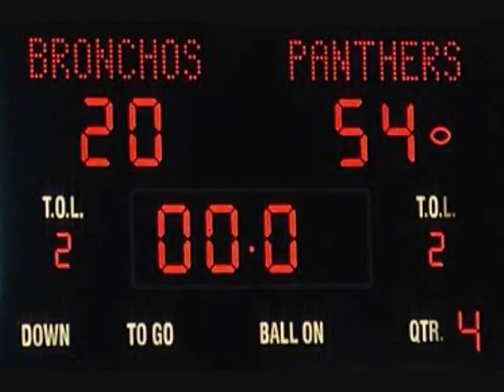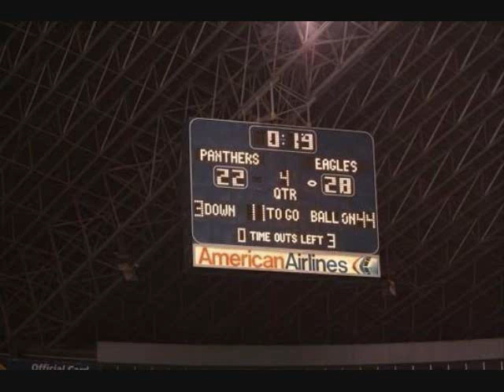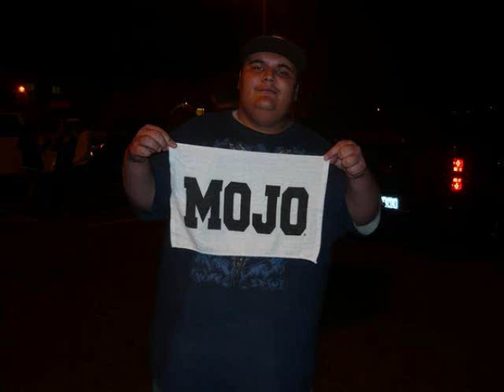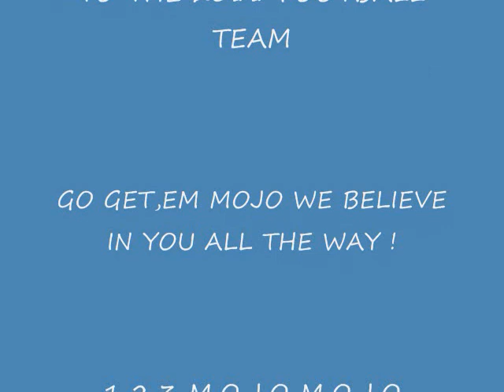ODESSA PERMIAN PANTHERS LAST 3 YEARS 2008-2010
MY LAST 3 YEARS WATCHING PERMIAN PANTHER,S PLAY THERE HEART,S OUT THERE EACH YEAR NOMATTER WHAT I WILL ALWAY,S BE AN ODESSA PERMIAN PANTHER FOR LIFE .            I WORK HARD ON THIS VIDEO I HOPE YA LIKE IT .